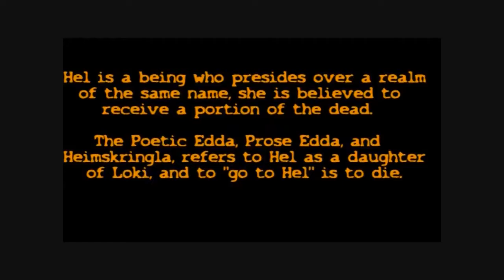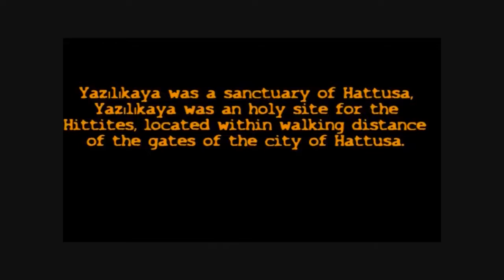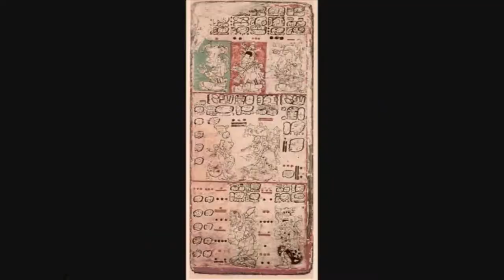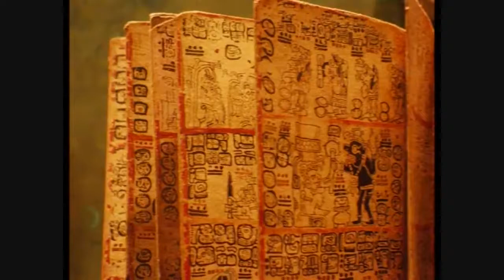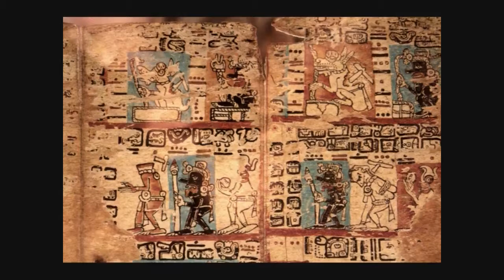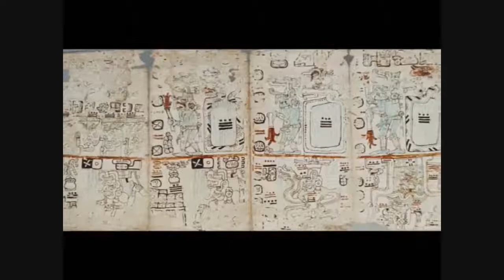Stories from Mayan Mythology the hero twins and Seven MaCaw Mayan Gods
The Mayan Hero twins are Hunahpu and Xbalanque small clip taken from Documentary Dark Theory by WOLVOMAN80 looking at Mayan Mythology and stories.